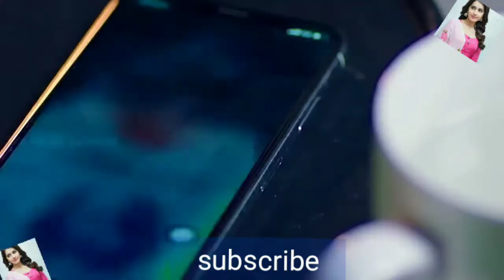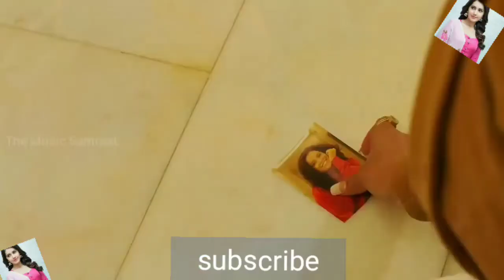Etna m chahu thujhe koi Kisi ko na chahe! Sad love story song2020 ! New song alka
Lyrics
Etna main chahu tujhe koi Kisi ko na chahe
Etna m chahu tujhe koi Kisi ko na chahe
Axay Kumar new song 2020
Salman khan new song 2020
Sindhu musewala new song 2020